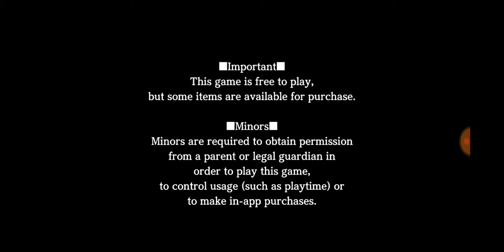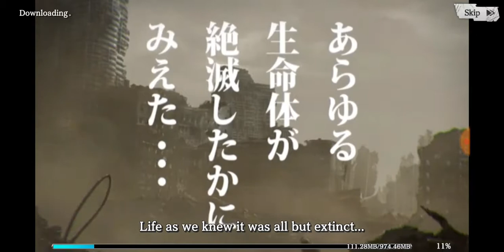The first North Star - BẮC ĐẨU THẦN QUYỀN Android game review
Hokuto Shinken. Once feared as the most deadly martial art ever to exist, its secrets were believed to have been lost... Until now!

It's up to you to ReVIVE the LEGENDS of Hokuto Shinken!

Internationally renown manga “Fist of the North Star” makes its English-language mobile game debut!